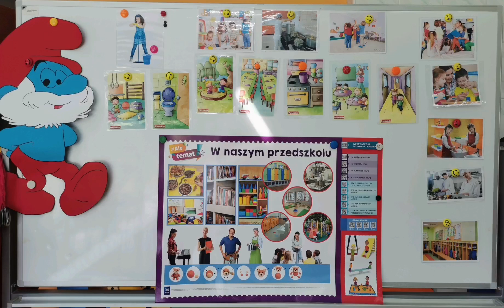W naszym przedszkolu- Smerfy